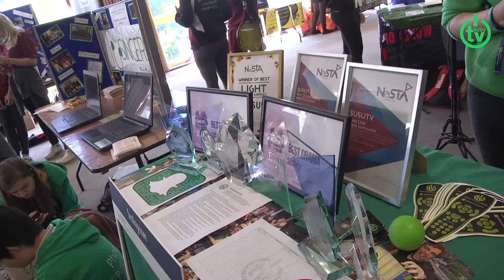Freshers' 2016 | Bunfight: Student Groups Fayre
Miss something at this year's Bunfight? Damian was on hand to take a look around everything the University of Southampton's students had to offer.